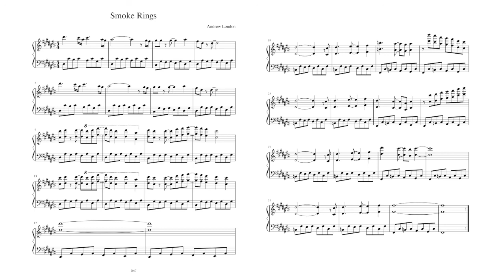Smoke Rings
Sitting at Washingtons Crossing in New Hope, PA. (Where George Washington Crossed the Delaware)
Across the river someone is roasting marshmallows.
The smoke drifts lazily across the Delaware River.  Expanding into cartoonish sized rings before breaking apart.
I sketched this song in my notebook, in dedication to the smoke.